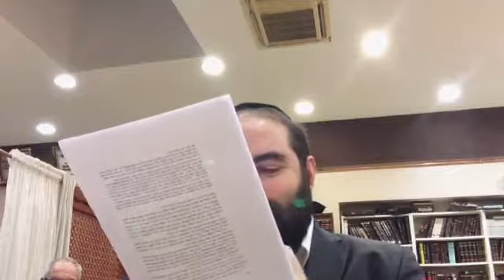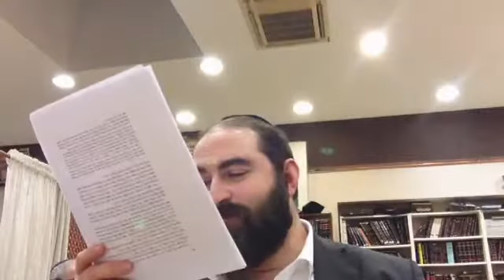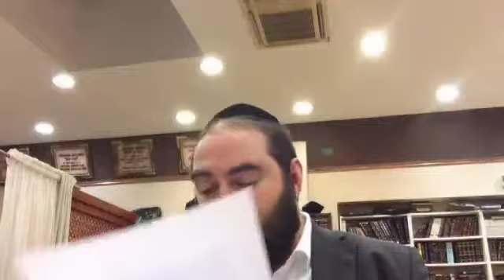Chema cours 6